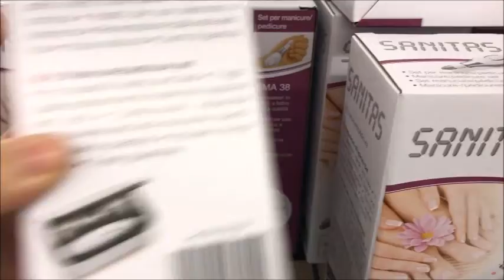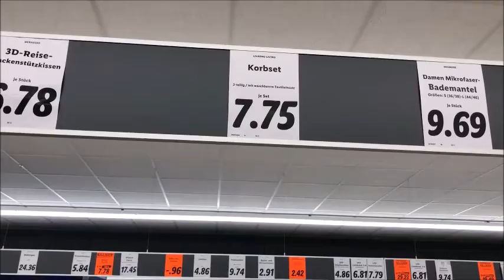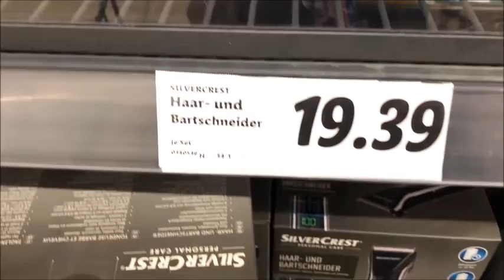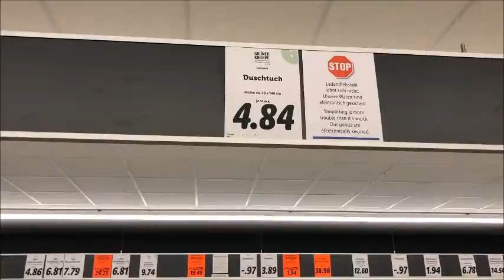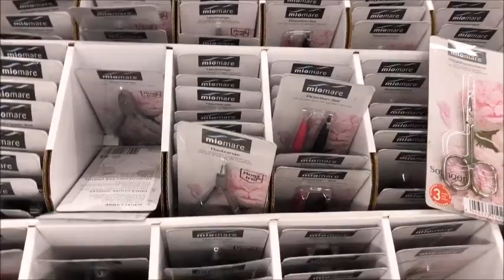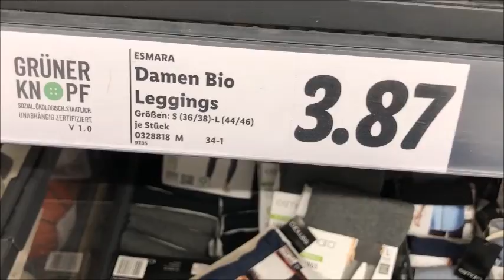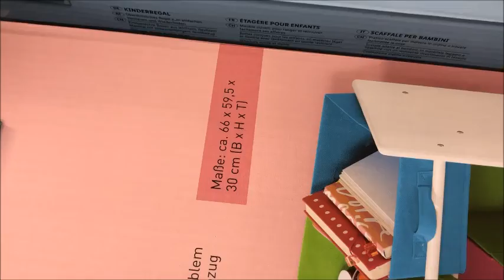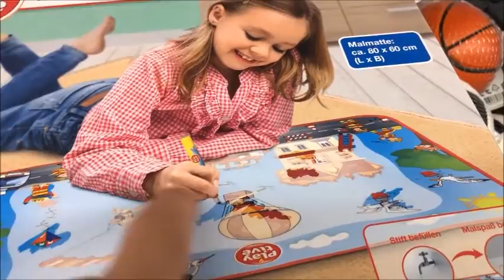Lidl 17 8 2020جديد ليدل لهذا الأسبوع مستلزمات رائعة لحمامات و حتى العناية بالجسم